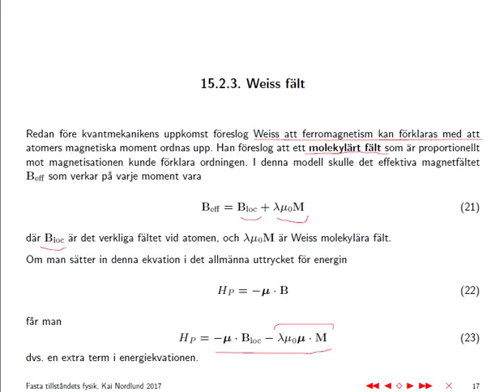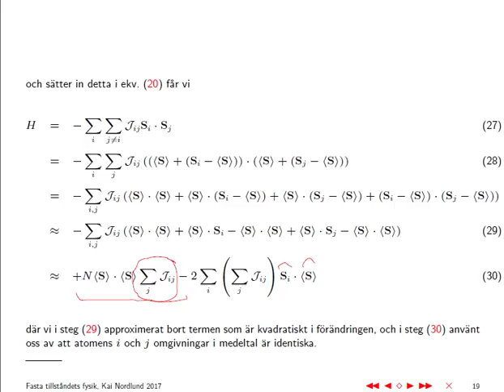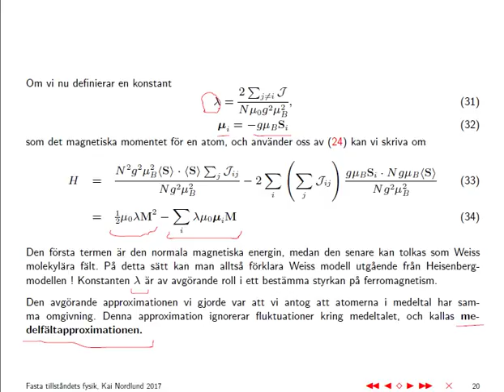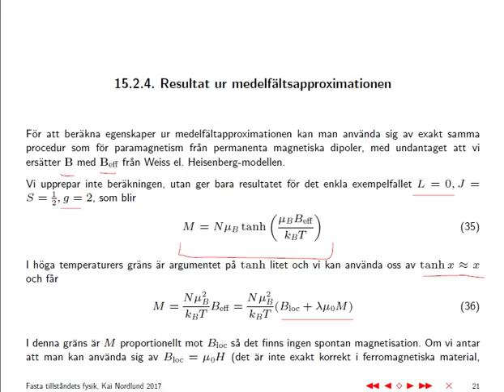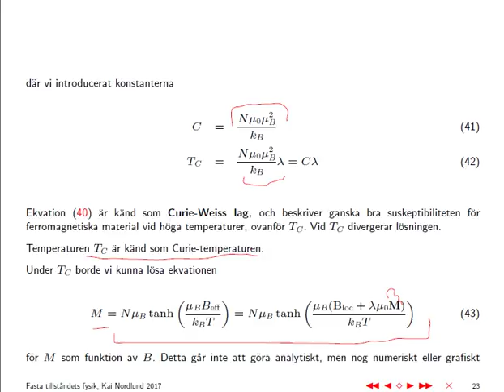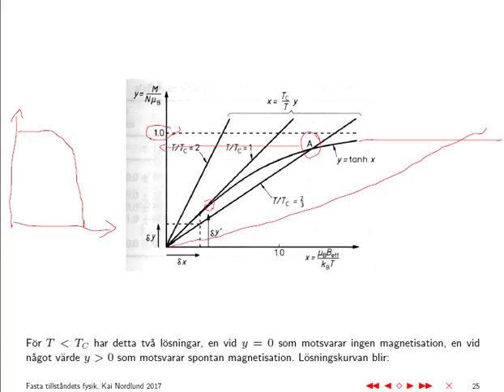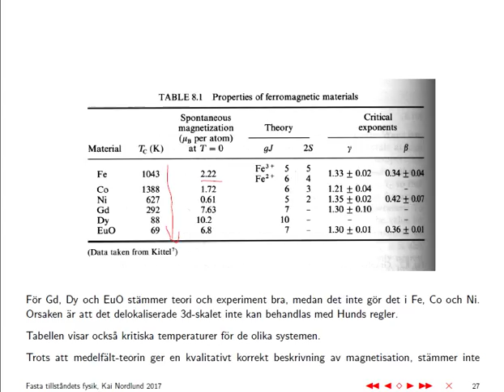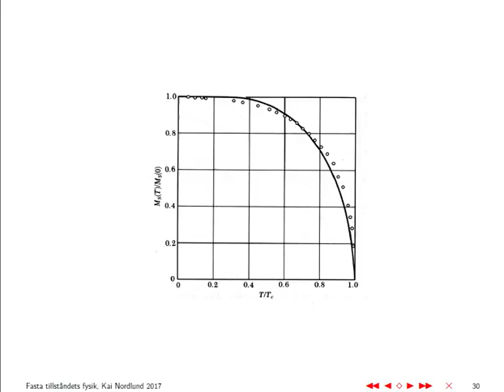ftf15c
Fasta tillståndets fysik 15c: Weiss fält